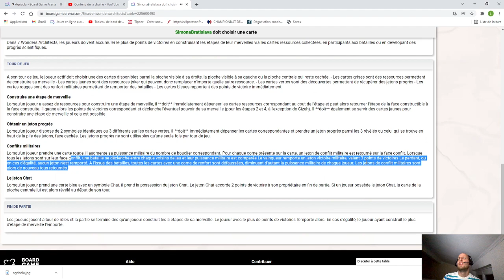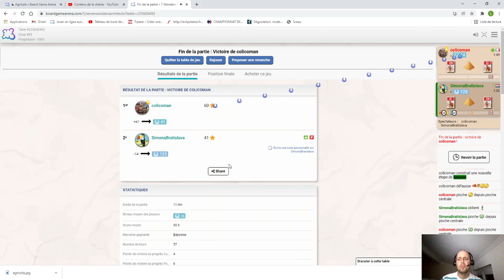7 wonders architects (AS d'or 2022) : partie d'initiation à 2 joueurs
On se retrouve aujourd'hui pour une petite initiation à 7 wonders architect un jeu sur le thème de 7 wonders de 2 à 7 joueurs, avec des règles plus simple que son prédécesseur

Je vous explique rapidement les règles et vous présente une partie a 2 joueurs.

Précision sur un point de règles vous prenez 6 points après les conflits uniquement à 2 joueurs dans le cas où vous Avé le double en militaire que votre adversaire